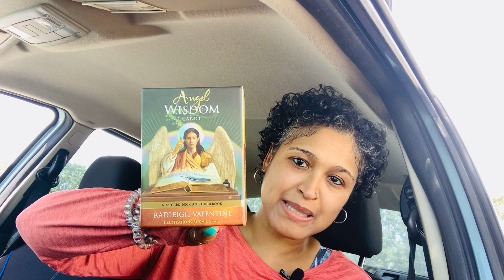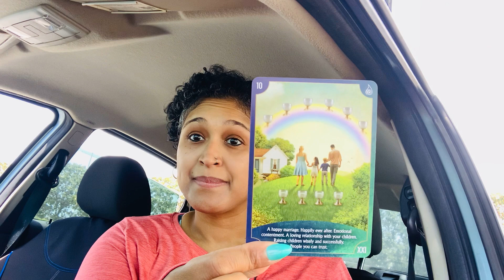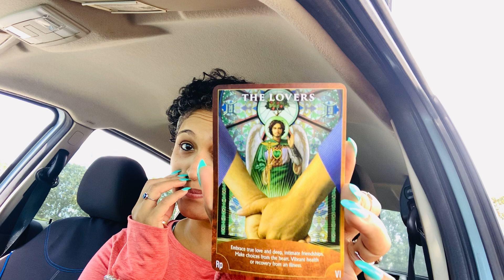ARIES!!! TRUE LOVE!! WHAT? WHAT??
Xoxo,
Nay